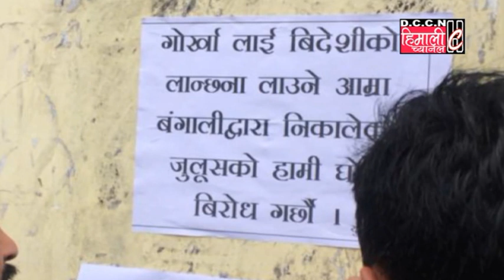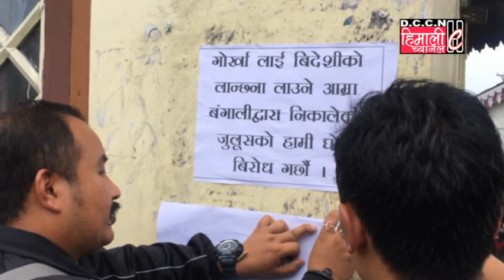HCNEWS@गोर्खा लाई बिदेशीको लान्छना लाउने आम्रा बंगाली बिरोध Poster / 23.07.2019